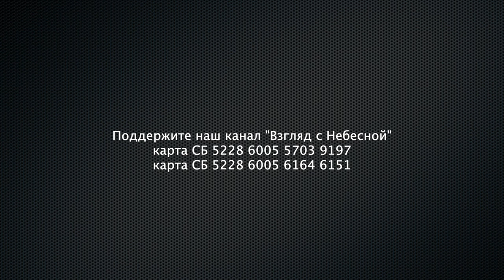Не всякая власть от Бога... | толкование Библейского текста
Всякая ли власть Богом установлена? Почему Бог запретил королям эксплуатировать людей и обогащать себя выше мер? Об этом говорим с нашим экспертом.

Валентина Николаевна Кузнецова (род. 10 марта 1948) — российский переводчик, филолог-классик и библеист, богослов, член правления РБО, перевела и написала комментарии на все книги Нового Завета.

Родилась в деревне Гродненской области Белоруссии недалеко от города Слоним. Семья была многоконфессиональной: родители исповедовали православие, бабушка — католицизм, тётя — баптизм. Окончила школу в Минске. Состояла в пионерской организации и комсомоле. Поступила в Институт иностранных языков. Выйдя замуж, переехала в Москву, где поступила на филфак МГУ и закончила его с красным дипломом и перешла на работу в издательство Русский язык.
С 1979 по 1990 (12 лет), после окончания МГУ, духовная дочь отца Александра Меня. По благословению и с непосредственным участием в середине 1980-х годов начала работу над переводом «Радостной вести». В начале 1990-х годов отдельные части Нового Завета в переводе В. Н. Кузнецовой публиковались издательством «Наука».
С 1991 года В. Н. Кузнецова — научный сотрудник Российского библейского общества.
В 1992—1993 годах прошла стажировку в Абердинском университете (Шотландия) под руководством видного библеиста Пола Эллингворта (англ.), получила степень магистра богословия.

Вы можете поддержать нас финансово:
Манифест команды канала «Взгляд с Небесной»:
YouTube канал ВЗГЛЯД С НЕБЕСНОЙ